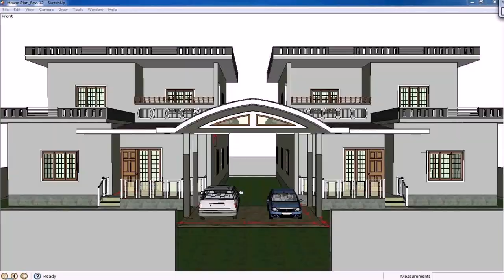Best Home Elevation Designs In India